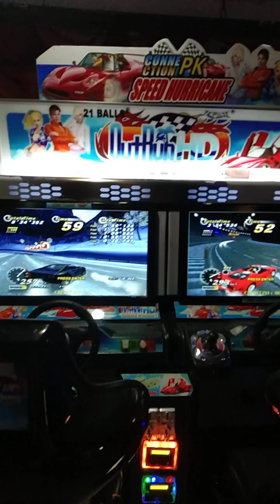smart city bhagalpur very nice mall#bhagalpurnews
smart city bhagalpur very nice mall(private club nsr)#